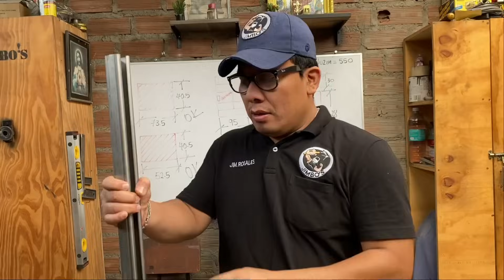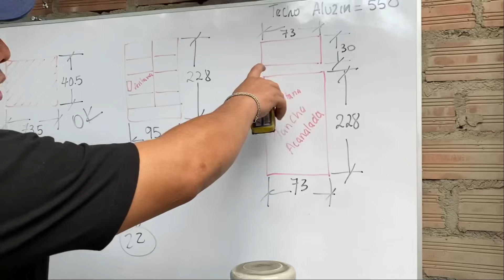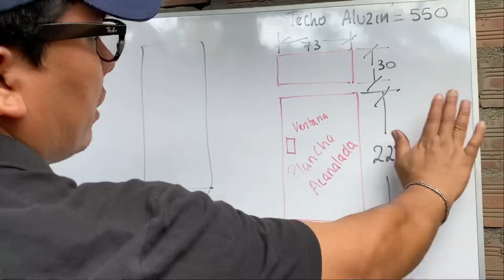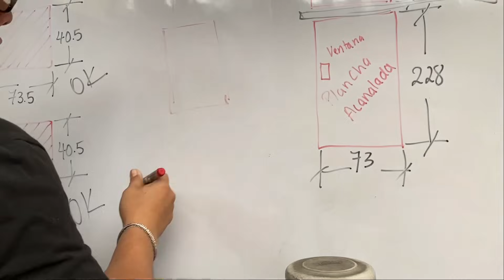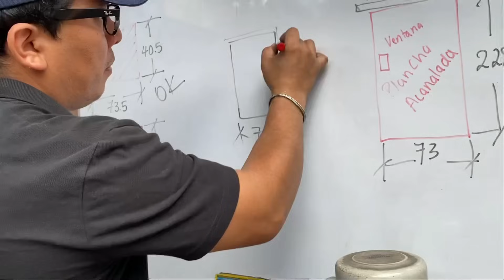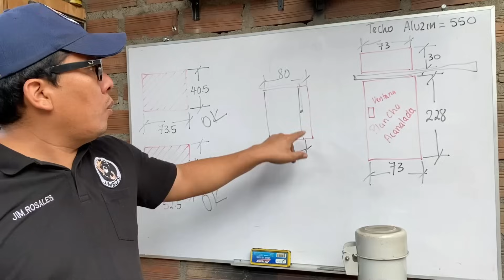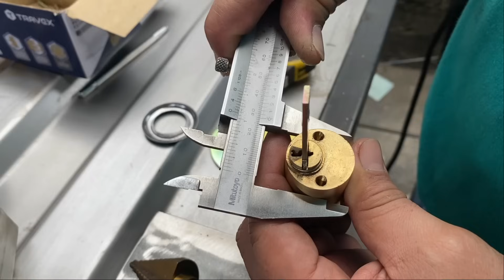✅Como FABRICAR UNA PUERTA CORREDIZA paso a paso(1 Parte )🚪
Mi página para poder recibir donaciones ➡️
 Esto me ayuda en mejorar el contenido del canal.🙌🔧

Hola mis amigos hoy enseñare como fabricar una PUERTA CORREDIZA PASO A PASO Espero les guste """""""JIMBO'S TALLER""""""

Espero les guste este vídeo que le va ser de bastante utilidad.

Y como siempre digo ""CUANDO UNO ENSEÑA MAS APRENDE""